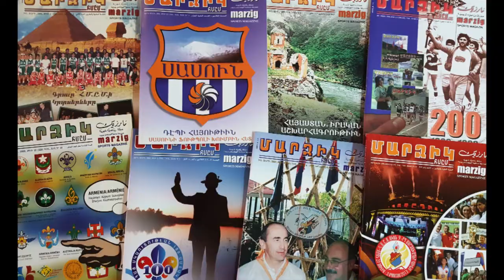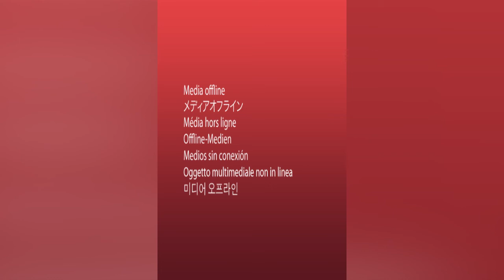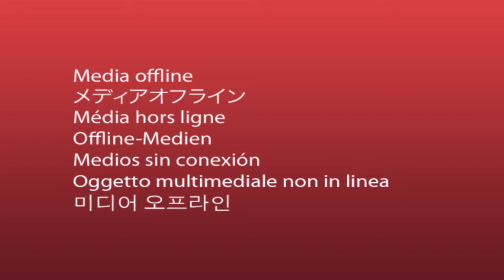Հ.Մ.Ը.Մ.ի Լիբանանի Շրջանային Սկաուտական Խորհուրդի «Սկաուտին ձայնը»երկշաբաթեայ յայտագիրը